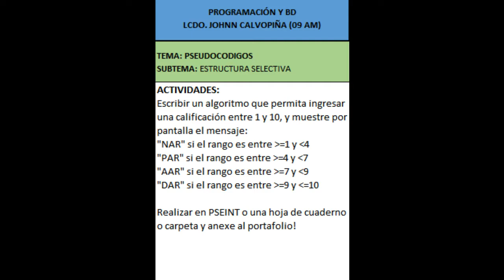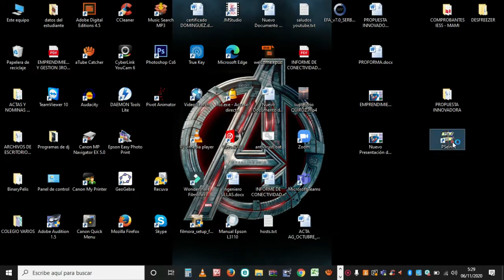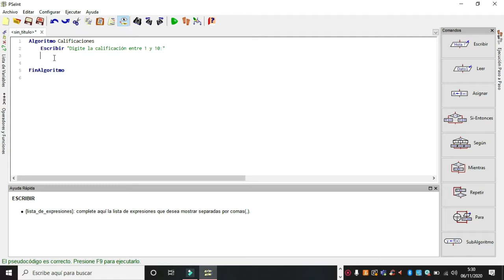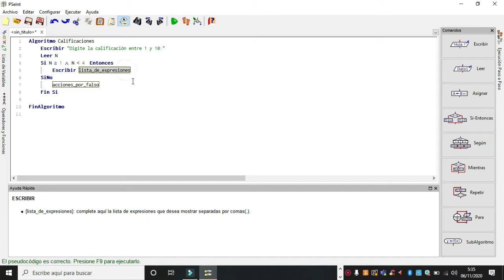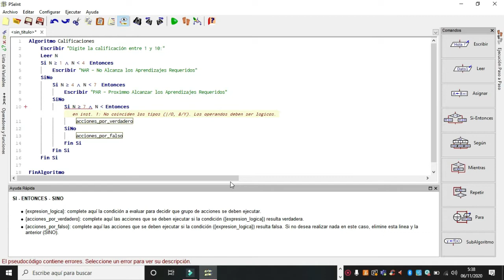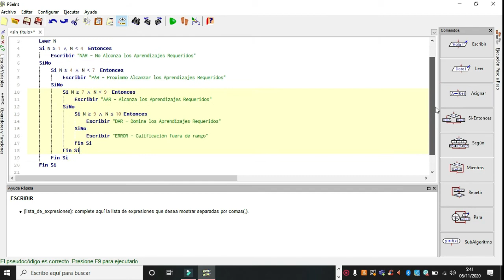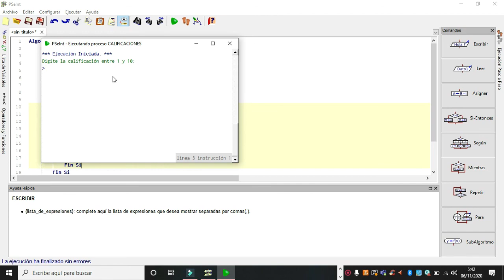PSeudocódigo: Estructura Selectiva - Ejercicio Rango de Calificaciones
Clase de Programación y BD para Pimer año de bachillerato Tecnico perfil Informática